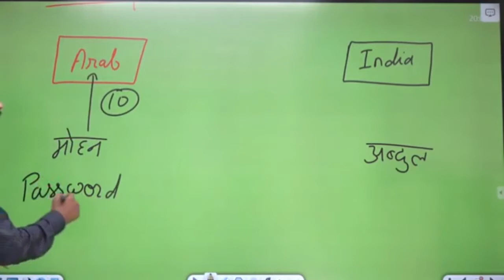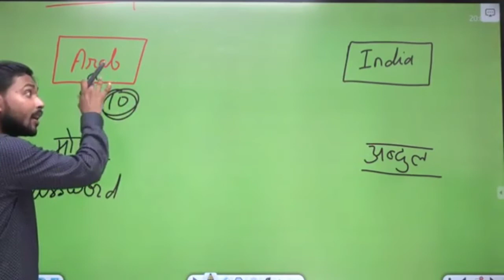हवाला कैसे होता है। विदेश से इंडिया में ब्लैक मनी कैसे आता है। Black money Kya hota hai। 🤔🤔